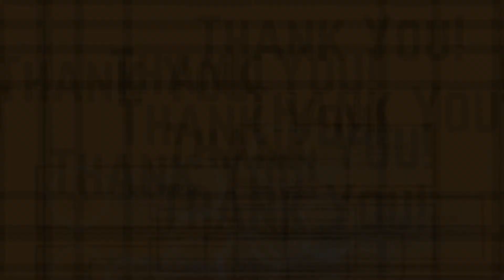Learning is the only thing the mind never exhausts, never fears, and never regrets!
The higher the education rates, the lower will be the rate of poverty. It is because education and poverty are inversely related however, practically, it is not so easy. Attaining education for the underprivileged comes at a relatively higher price for them, it is still a dream for many waiting to be realized. A luxury that is extremely expensive for them to afford being trapped in the vicious cycle of poverty.

The education rate has shown a positive change in the near past however, a lot needs to be addressed. The number of school dropouts has constantly increased, and the primary reason is the lack of money. An educated person can impart knowledge to many of the underprivileged children thereby, helping them escape poverty.

One of our volunteers, Divya, made an effort in this direction. It is evident from the video that merely talking of education makes the eyes of these kids glitter with passion and joy!